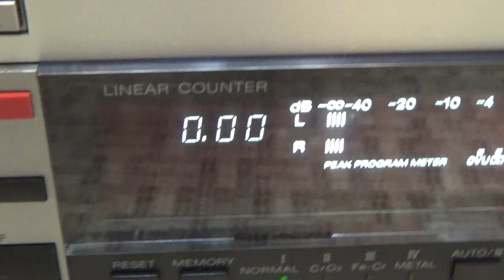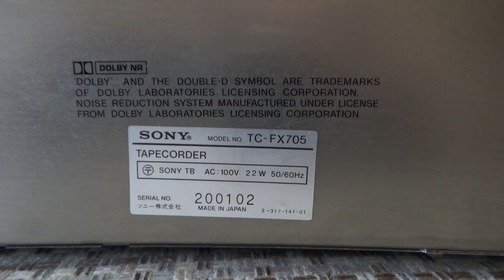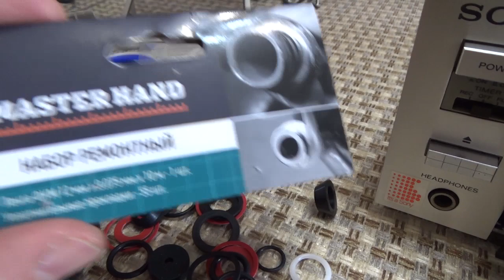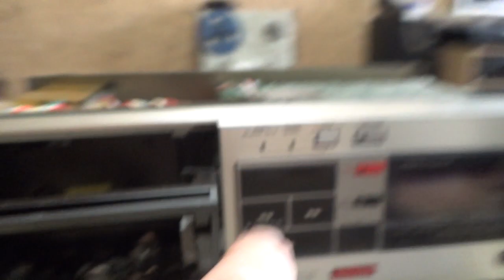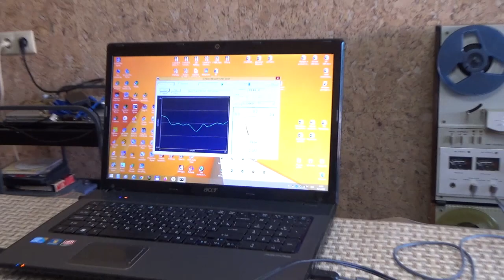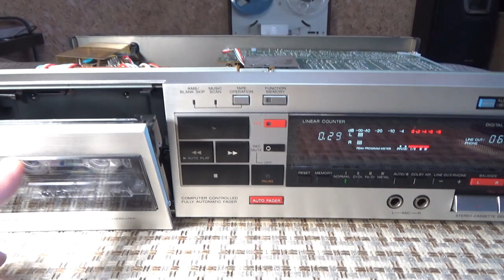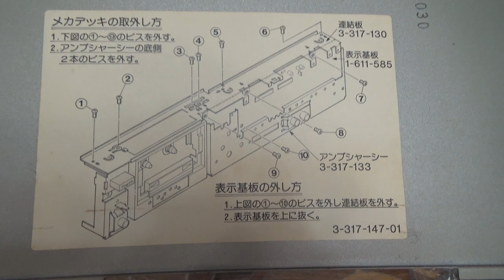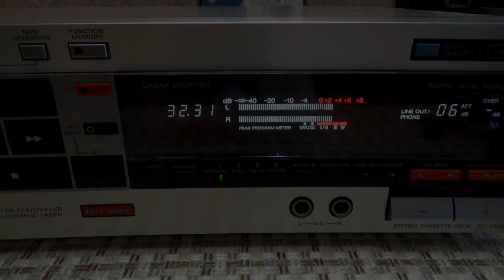Кассетная прелесть Sony TC-FX705.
Познакомимся чуть поближе с кассетной декой Sony TC-FX705.